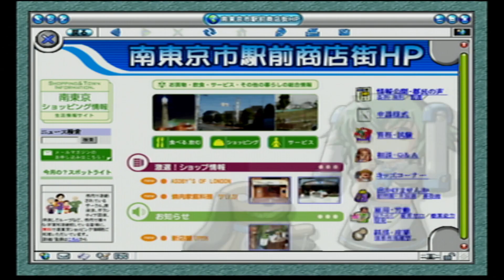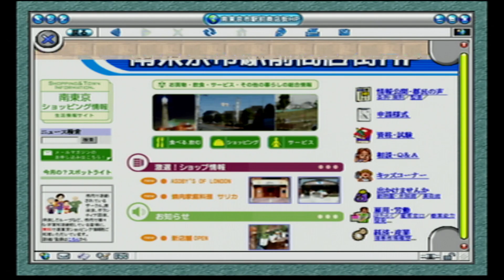【レトロゲーム】 ゴミみたいな事件ばっかり…『PS2』「SIMPLE2000シリーズ Vol.17 THE推理 〜新たなる20の事件簿〜」#5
PS2がレトロゲーム…？でも20年前だからレトロゲーム…怖っ!?

制作会社　　D3PUBLISHER INC.　様